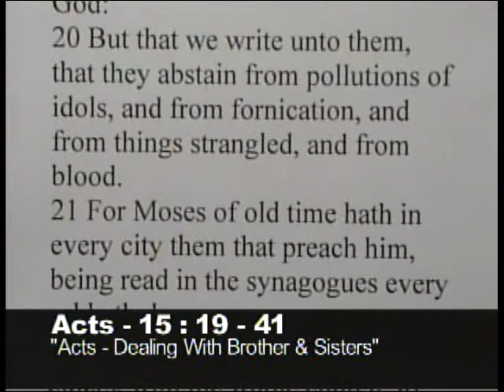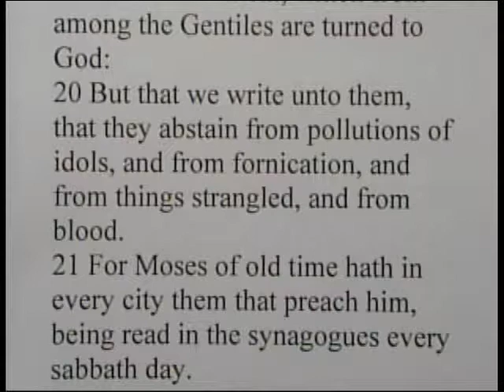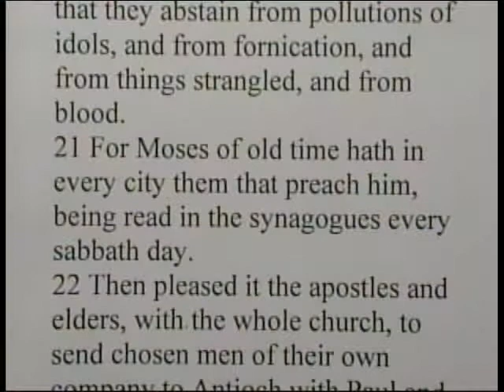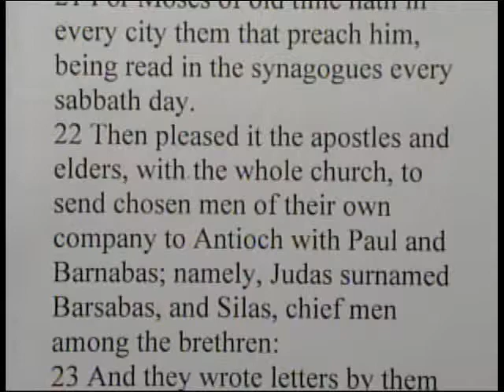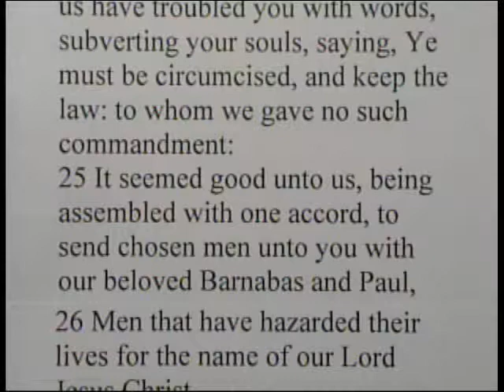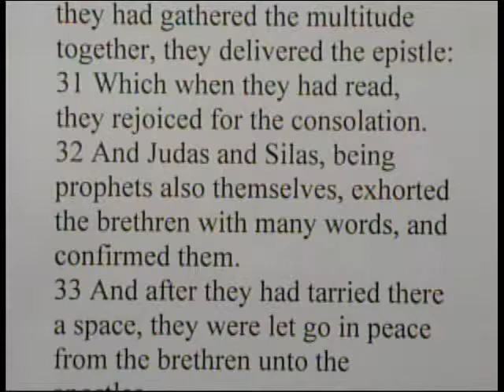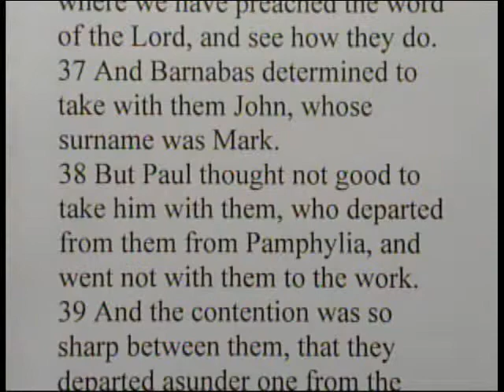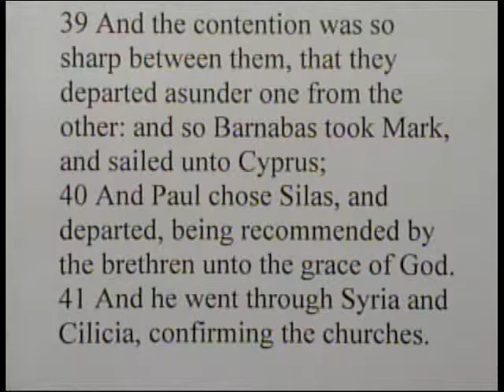"Acts-Dealing With Brothers & Sisters" Acts 15:19-41 9/14/14 PM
Central Baptist Church
Cincinnati, Ohio